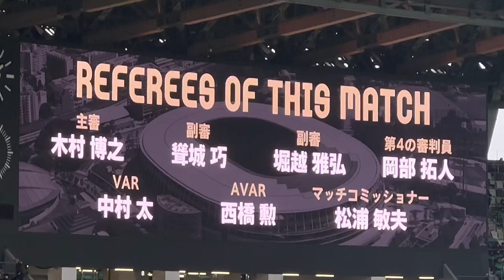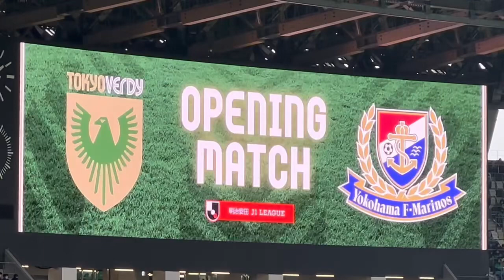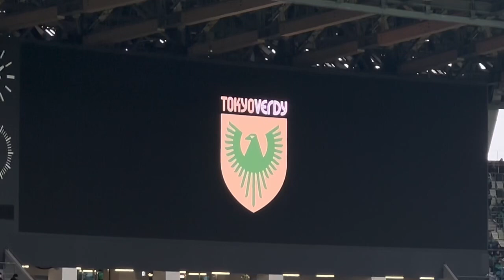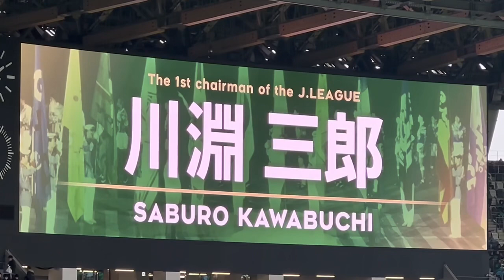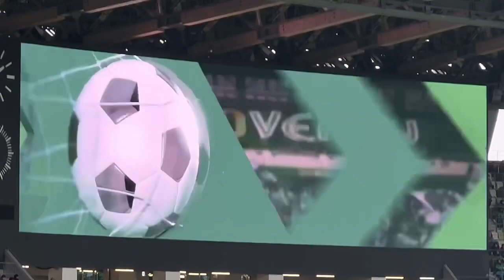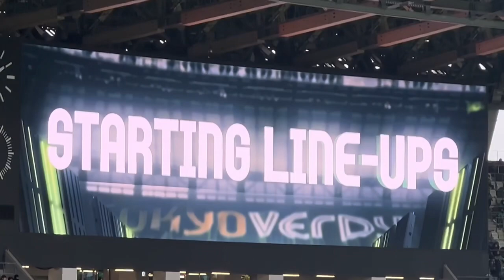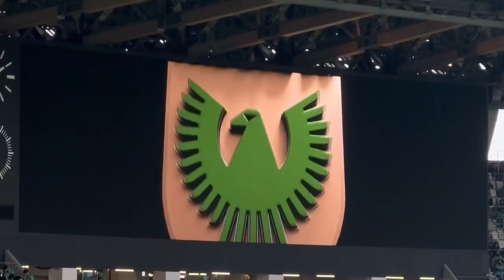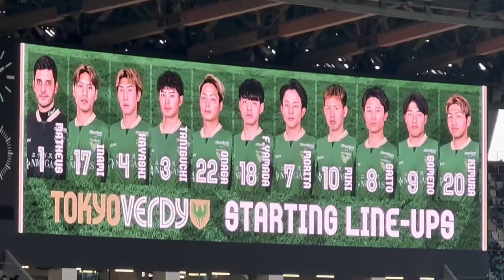20240225 J1 League Sec.1 TOKYO VERDY - YOKOHAMA F.MARINOS Ｊ１ 第1節 東京Ｖ－横浜ＦＭ 国立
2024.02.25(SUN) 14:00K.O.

MEIJI YASUDA J1 League Sec.1
TOKYO VERDY  1-2  YOKOHAMA F.MARINOS
　1-0　7min　18. Fuki YAMADA
　1-1　89min　10. ANDERSON LOPES
　1-2　90+3min　27. Ken MATSUBARA
NATIONAL STADIUM (Shinjuku city, Tokyo, JAPAN)
Attendance. 53,206

　00:10　Match Officials Introduction
　00:49　YOKOHAMA F.MARINOS Players introduction
　03:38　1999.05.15 J.LEAGUE OPENING MATCH Video
　05:07　Greetings from Saburo KAWABUCHI / The 1st chairman of the J.LEAGUE
　07:14　TOKYO VERDY Promotional Video
　08:12　TOKYO VERDY Players introduction

東京ヴェルディ　1-2　横浜Ｆ・マリノス
国立競技場　雨　53,026人

東京Ｖ　１－２　横浜ＦＭ
　　　（１－０）
　　　（０－２）
　1-0　7min　18．山田 楓喜
　1-1　89min　10．アンデルソン ロペス（ＰＫ）
　1-2　90+3min　27．松原 健

主審　　：木村 博之
副審１　：聳城 巧
副審２　：堀越 雅弘
第４審　：岡部 拓人
ＶＡＲ　：中村 太
ＡＶＡＲ：西橋 勲
ＭＣ　　：松浦 敏夫

東京Ｖ
 　  　  　  ９  　  20

 　  ８  　  　  　  　  　  18

 　  　  　  10  　 (７)

 　  22  　  ３  　  ４  　  17

 　  　  　  ｜  １  ｜
監督：城福 浩

横浜ＦＭ
 　  　  　  　  10
 　  ７  　  　  　  　  　  18
 　  　  　  28  　  ６

 　  　  　  　 (８)

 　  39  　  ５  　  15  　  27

 　  　  　  ｜  １  ｜
監督：ハリー キューウェル🇦🇺

　00:10　審判団紹介
　00:49　横浜Ｆ・マリノス選手紹介
　03:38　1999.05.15Ｊリーグ開幕戦映像
　05:07　川淵三郎初代Ｊリーグチェアマン挨拶
　07:14　東京ヴェルディPV
　08:12　東京ヴェルディ選手紹介